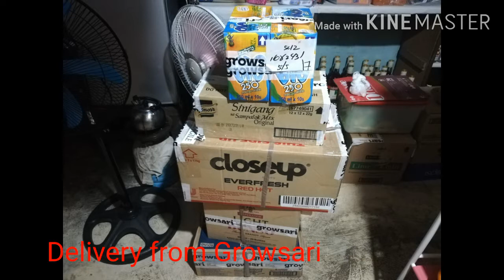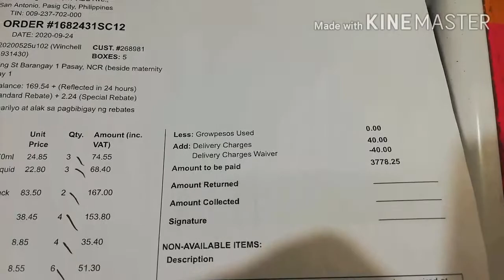Dumating delivery from Growsari, haul and display....